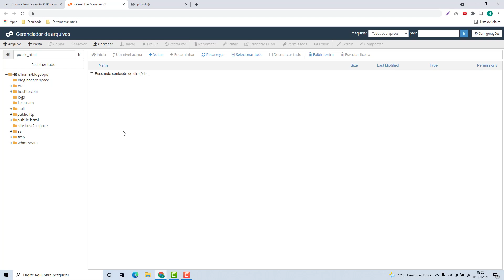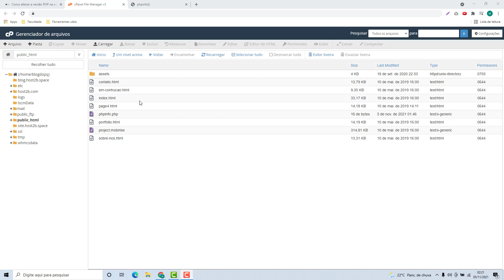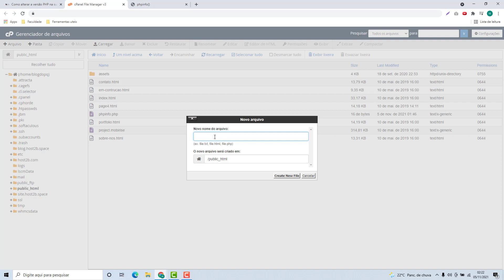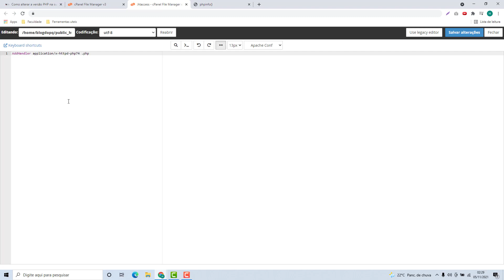Como alterar a versão PHP na Bluehost (Rápido e Fácil) 2021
Aprenda Como alterar a versão PHP no bluehost facilmente e em poucos minutos

NOTA IMPORTANTE!!!